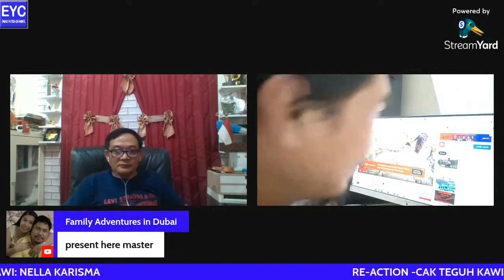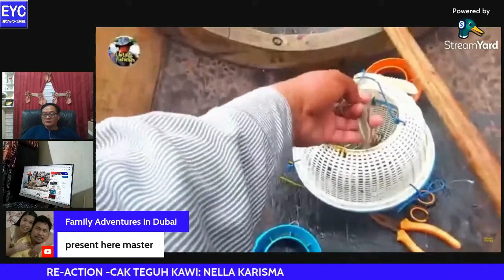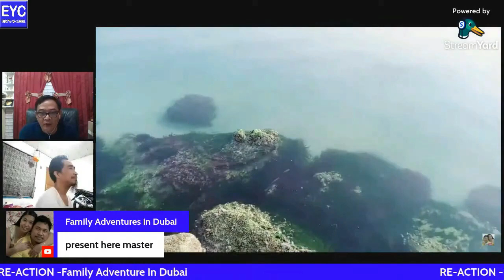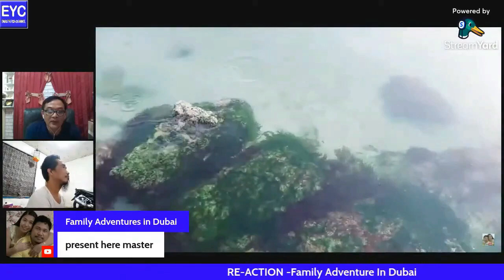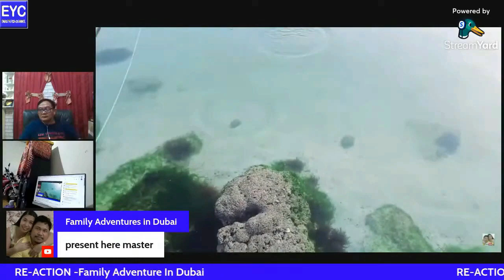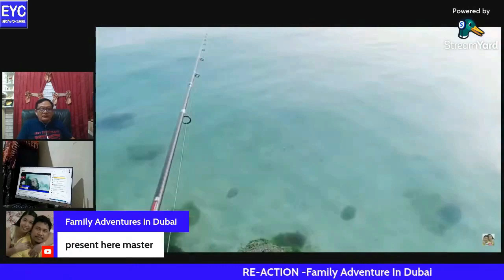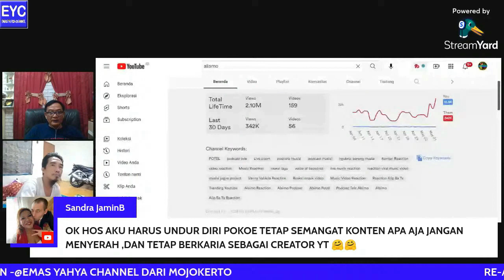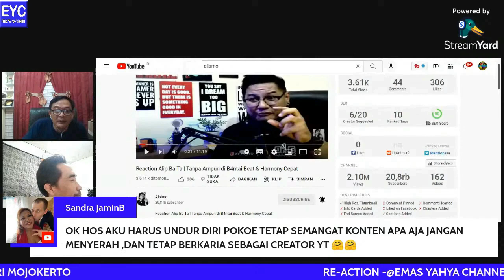RE-ACTION DIPANTAU YOUTUBER INTERNASIONAL DARI JERMAN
Mencari ilmu tentang youtube dan belajar reaction bersama dengan studio W.F.I adalah sarana dan wahana yang tepat bagi para youtuber pemula. Dengan cara reaction kita belajar youtube secara tepat dan benar agar mampu dibaca oleh CEO youtube. Kami pada saat reaction dipantau oleh youtuber internasional dari Jerman, yaitu sandra jaminB. Dan disamping itu juga di pantau oleh channel alsimo yang merupakan seorang reaktor youtuber. Di studio W.F.I adalah tempat untuk belajar dan berkumpulnya para youtuber nusantara untuk belajar baik itu thumbnail, deskripsi, dan judul youtube, semua pencerahan dari para senior merupakan keilmuan yang sangat bermanfaat demi perkembangan channel youtube.

Seluruh sahabat "SALAM SATU HOBI" semoga terhibur.
Terima kasih kepada semua sahabat - sahabat yang sudah menonton video ini, dan buat Anda yang sudah LIKE video ini, Komen di bawah video ini,
SALAM SATU HOBBY, SUKSES BERBAGI